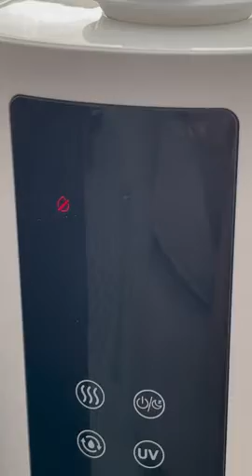LECEVOCY Humidifiers for Bedroom Large Room Home, 8L Top Fill Cool Mist Humidifiers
Humidifiers for Bedroom Large Room Home, 8L Top Fill Cool Mist Humidifiers for Baby and Plants, 360°Rotation Nozzles, Essential Oil Diffuser, Customized Humidity, Sleep Mode (White)

Product Review: Humidifiers for Bedroom Large Room Home, 8L Top Fill Cool Mist Humidifiers for Baby and Plants, 360°Rotation Nozzles, Essential Oil Diffuser, Customized Humidity, Sleep Mode (White) Starting Point Are you struggling with dry air in your home, particularly during the winter months? If so, you're not alone. Dealing with uncomfortable dryness, from dry skin to irritated sinuses, can be quite frustrating. That's why I was searching for a reliable humidifier that could effectively address these issues.In this review, I'll share my experience with the Humidifiers for Bedroom Large Room Home, specifically the 8